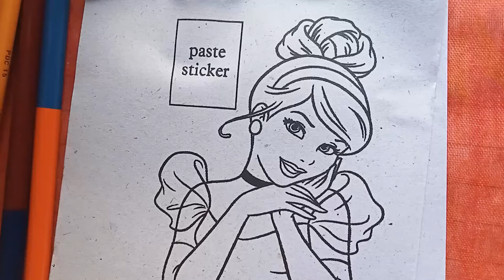biguf ucykhb jvufjrgj